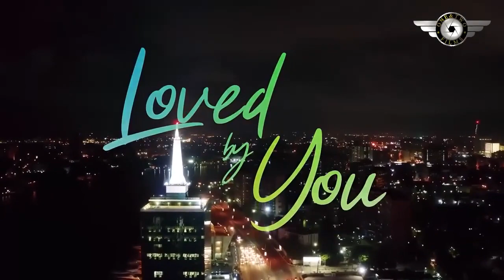I WANT YOUR LOVE (2024)- NEW MOVIE- BIMBO ADEMOYE, CHINENYE ULAEGBU, EMMANUEL BRYAN NEW NIG. MOVIE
Family movie.
Love movie.
Romantic movie.
Marriage movie.